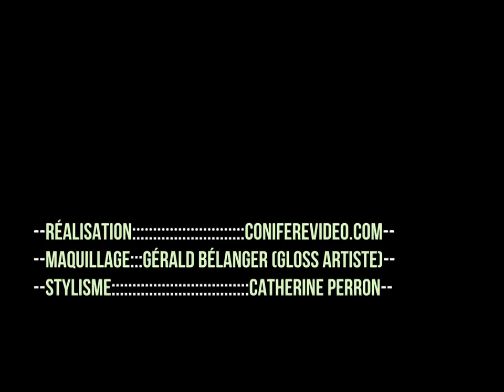Les plaisirs coupables d'Hélène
Vidéoclip